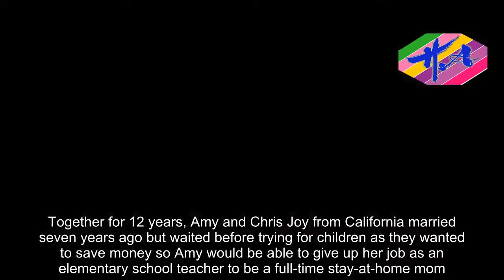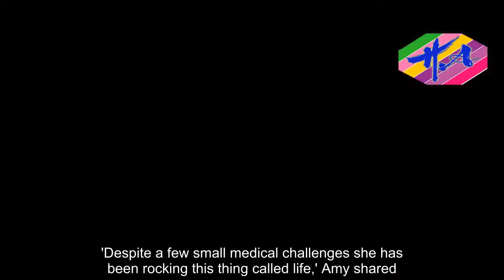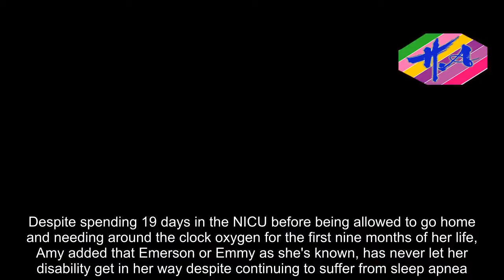Couple conceived baby with Down's syndrome through IVF - Hot Girl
A mother of a child with Down's syndrome has shared how she and her husband came to embrace the diagnosis despite initially struggling with it.Together for 12 years, Amy and Chris Joy from California married seven years ago but waited before trying for children as they wanted to save money so Amy would be able to give up her job as an elementary school teacher to be a full-time stay-at-home mom.'When it came time to start a family, it didn't come easily. After years of trying, many doctors, starting the adoption process, adding our rescue dog Ozzie to the family, countless prayers, acupuncture, chiropractors, our last embryo actually took,' Amy shared on her Instagram page.'We found out 20 weeks into the pregnancy that our baby would be born with a little extra and then found out our baby is a girl. We did not take the news of her Down syndrome well. We cried more tears than I care to remember,' she admitted.Amy also shared that she thought the diagnosis meant their 'lives were over' and that they would never be a 'normal family again'.Down syndrome is a genetic disorder caused when abnormal cell division results in extra genetic material from chromosome 21.Many children with Down syndrome are also born with heart, intestine, ear, or breathing problems.However, although offered a termination by doctors, the couple had no doubts about proceeding with the pregnancy and Emerson's arrival six weeks early on July 21, 2016 has brought immeasurable joy to their lives.'Despite a few
Source: